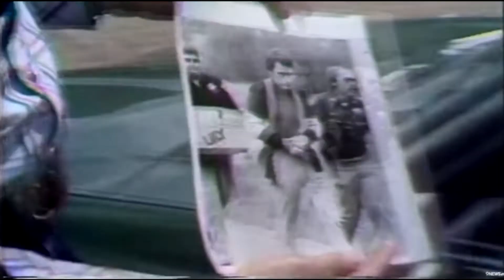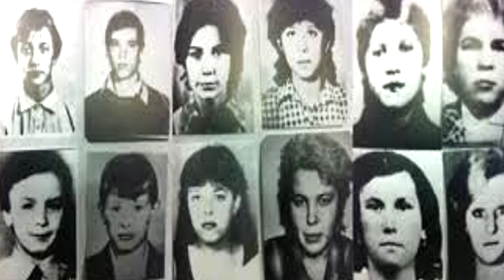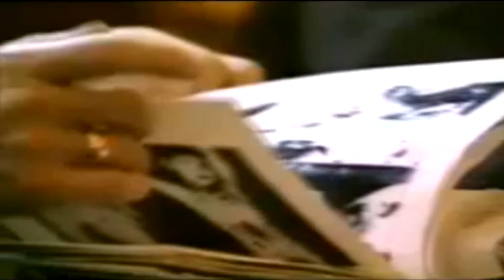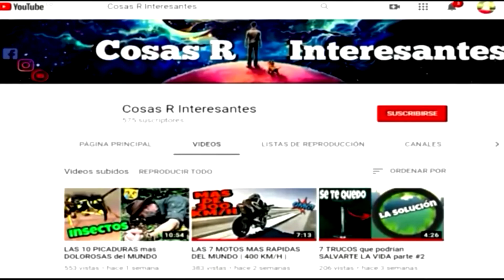Los 5 ASESINOS SERIALES más MACABROS de la HISTORIA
¡¡ Espero el video te haya gustado ,entretenido e informado si fue así te invito a darle like y apoyarme con tu suscripción ,Gracias

¡¡ En esta lista veremos solo algunos de los peores psicópatas que dejaron patente que el ser humano puede ser una autentica maquina de matar   sin ningún tipo de remordimiento , bestias con  pensamientos sanguinarios y devastadores que después de iniciar su caza no termina y siguen sumando victimas , afectando ala comunidad y sociedad donde se esconden ,hoy en COSAS R INTERESANTES Veremos a LOS 5 ASESINOS SERIALES MAS MACABROS DE LA HISTORIA